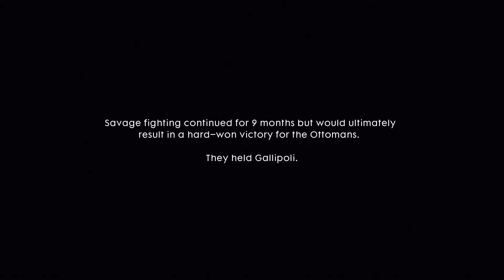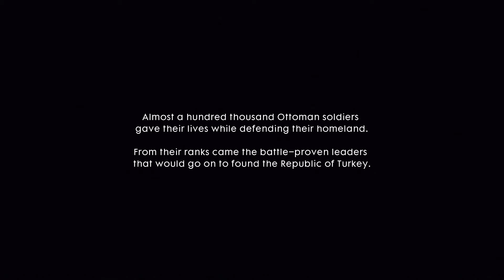Battlefield 1 ubili su Frederick Bishop